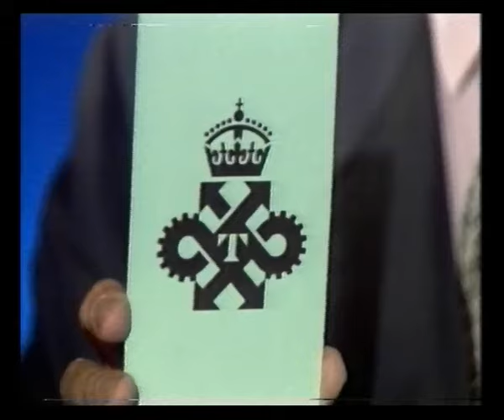Channel 4 | Fifteen to One | 21st November 1994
Fifteen to One introduced by William G Stewart